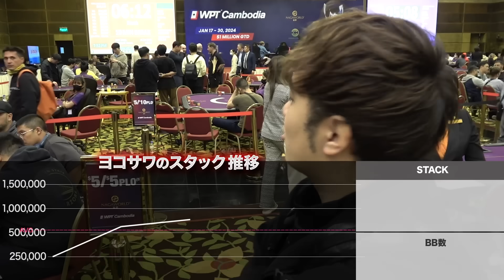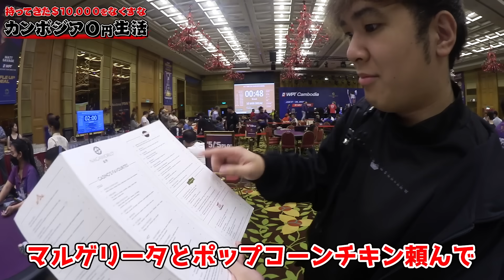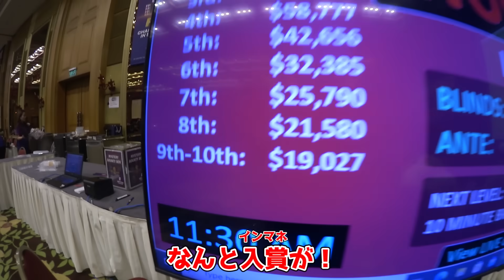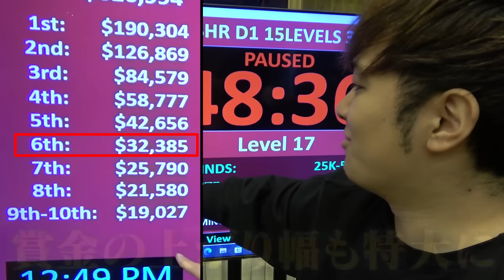世界大会4連敗、生活費ゼロ…絶望を耐え忍ぶプロギャンブラーに突如舞い込んだビッグチャンス！優勝まであと9人のアツすぎる舞台で大逆転？！？【WPTカンボジア2024 #2】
カメラの打点が高すぎてずっと笑ってます

（編集：ひろき/そうた）

■ROOTSで最高のポーカー体験を！

■日本最大のポーカールームFLIPSがオープン！